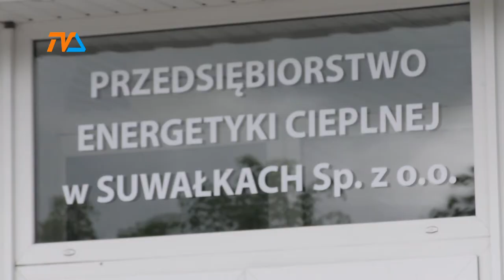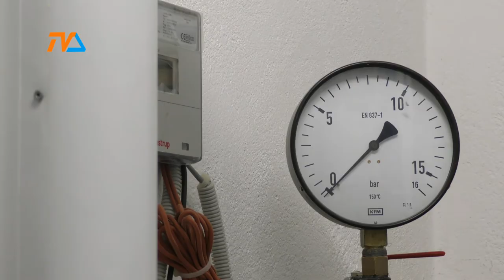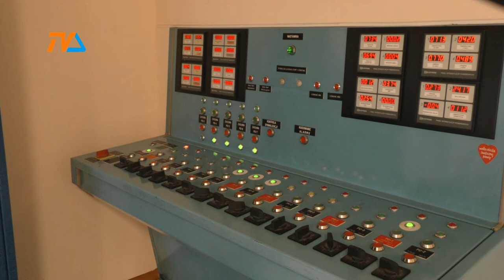Kosztowne ciepło |TVSUWAŁKI